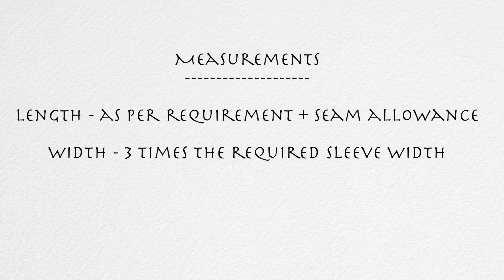how to make puff sleeves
I TAUGHT myself to sew because i have this intense desire to make my own clothes and wear them. So when i share the ways i make them ,it may not be professional ways sometimes,but i want to make sure it is easy and everyone who would like to make their garments can follow along . I also make little girls clothing in this channel,so you can make for your little ones as well. So join me in the sewing fun!! 😃

MY USUAL SUPPLIES:

🔴DRITZ FRENCH CURVE RULER

🔴MEASURING TAPE

🔴MARKER PEN

🔴STRAIGHT RULER

🔴TAILORS CHALK
🔴FABRIC SCISSORS
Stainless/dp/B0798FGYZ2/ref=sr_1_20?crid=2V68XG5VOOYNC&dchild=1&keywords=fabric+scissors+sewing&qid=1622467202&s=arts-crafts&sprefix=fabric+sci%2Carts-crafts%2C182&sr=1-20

🔴BROTHER SERGER